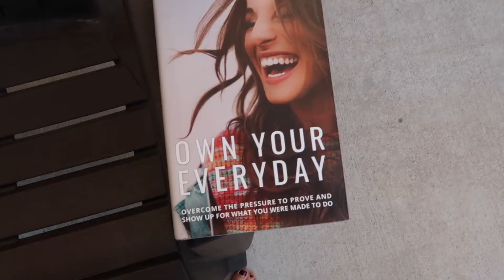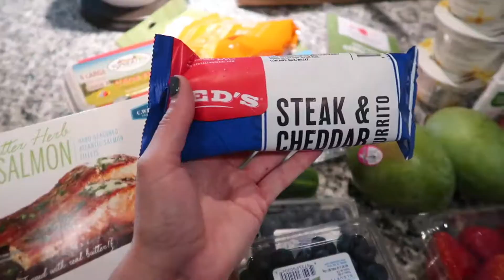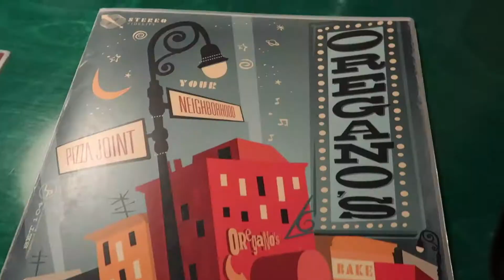QUEEN KATHERINE'S BIRTHDAY I katie daily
Making Tiffani Beaston's yogurt bark, getting back into my apartment for the school year, and roommate's birthday!

I n s t a g r a m  | @katielynne_888

@Beauty&TheBeastons